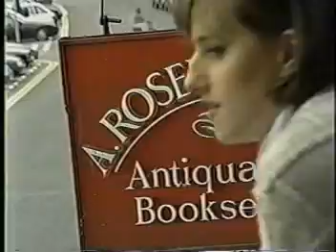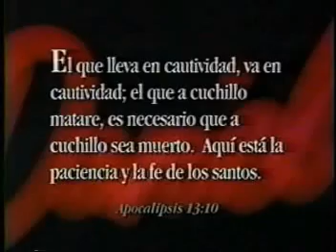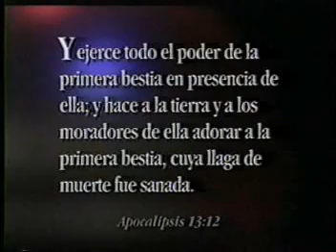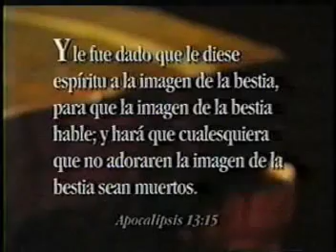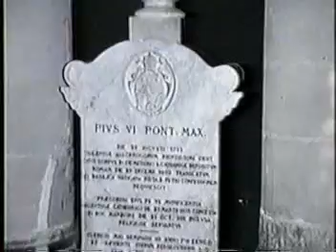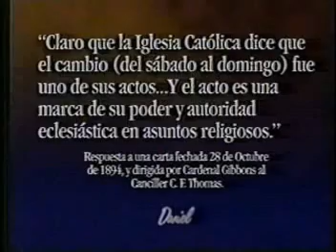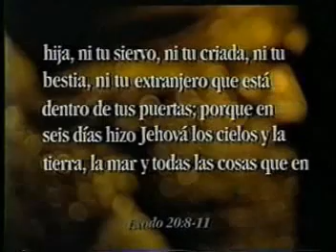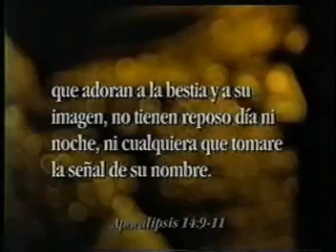LAS PROFECIAS DE DANIEL - 15 El Sello de Dios.mpg